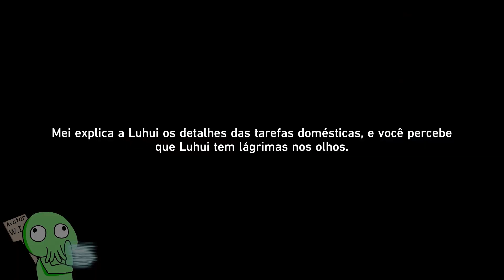Demissão - Guias Star Rail #20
Domo minna-san! Yorae desu!
Hoje trago pra vocês o vigésimo episódio da nossa série Guias Star Rail, mostrando quests, localização de baús e puzzles!
Espero que o vídeo ajude todos vocês e espero que se divirtam!

      SIGA-ME!

 ♪  MUSICS &  ♪
  COPYRIGHTS
Used songs:
▸ Songs: 3/31
▸ OST: Persona 3 Official Sound Track
▸ Original Singer: Atlus
▸ Composition: Atlus